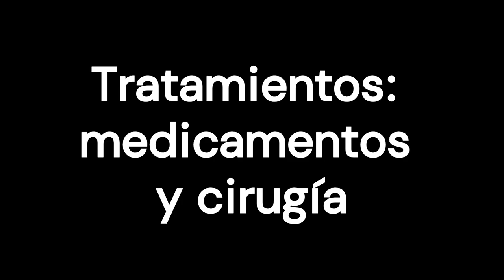Enfermedad por Reflujo Gastroesofágico ERGE ‐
Este vídeo se explica en detalle la enfermedad por reflujo gastroesofágico (ERGE), también conocida como reflujo ácido. Se describe la causa, los síntomas, el diagnóstico, el tratamiento y la prevención de la ERGE.También se analizan las posibles complicaciones de la ERGE, como la esofagitis, la estenosis esofágica y el esófago de Barrett, así como los riesgos de padecerla y cuándo es necesario consultar a un médico. Además, se describen diferentes opciones de tratamiento, incluyendo cambios en el estilo de vida, medicamentos y cirugía, así como los riesgos y beneficios de cada uno.

0:00 Introducción
0:19 Definición y causas de la ERGE
0:54 Síntomas detallados de la ERGE
2:15 Factores de riesgo y prevención
3:59 Diagnóstico y exámenes
4:58 Tratamientos: medicamentos y cirugía
6:54 Complicaciones y cuándo buscar atención médica
8:29 Conclusión